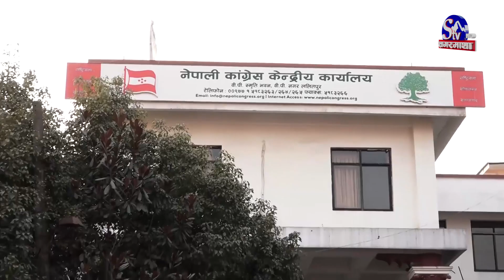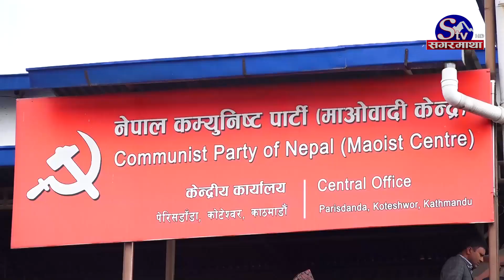प्रचण्ड सरकारको हिसाब किताब हुँदै, कोशीको पराकम्प अब काठमाडौंमा जाँन्छ त ?